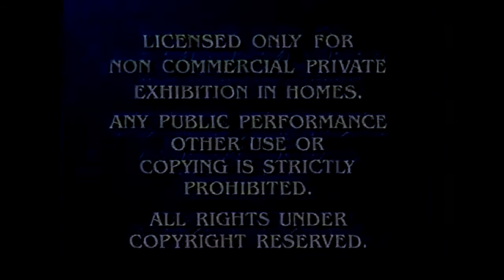Opening to frozen 1997 vhs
List of previews: paramount feature presentation (1996) paramount pictures logo 20th century fox logo end of previews